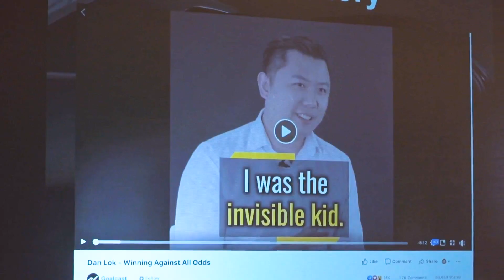Body Language - How To Connect With Anyone On Stage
One of the biggest reasons why most people fear public speaking more than death is because they’re afraid people will either laugh at them or won’t listen to them. If that’s you and you want to know how to connect with anyone on stage, watch this video as Dan Lok gives you his secret to using body language to connect with anyone on and off stage.

This video is about Body Language - How To Connect With Anyone On Stage